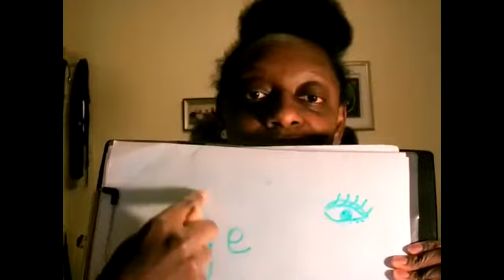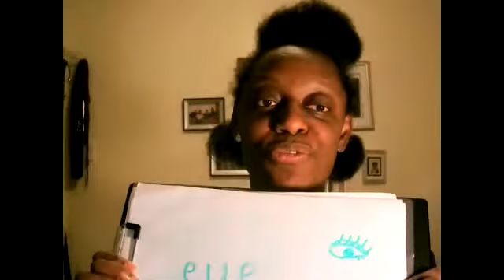Pause For Poetry: Pronounced As One Letter - HL Tutoring Services Online U.K.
Pronounced As One Letter - Pause For Poetry
HL Tutoring Services Online U.K.